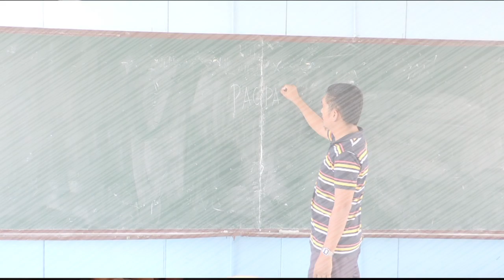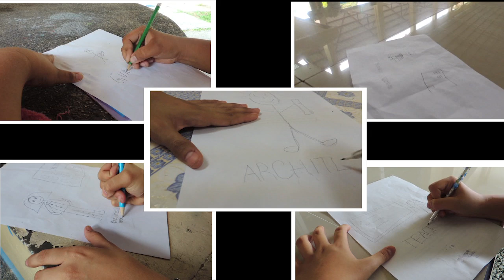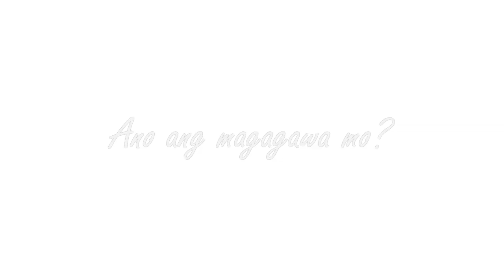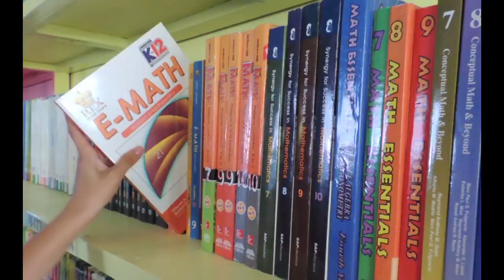St. Jerome Emiliani Institute, Cavite (music video entry)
St. Jerome Emiliani Institute